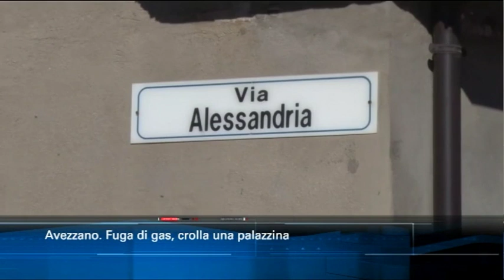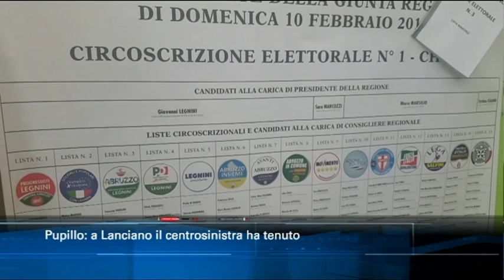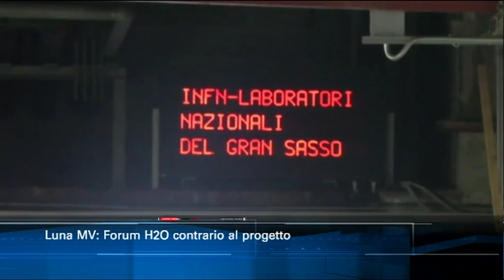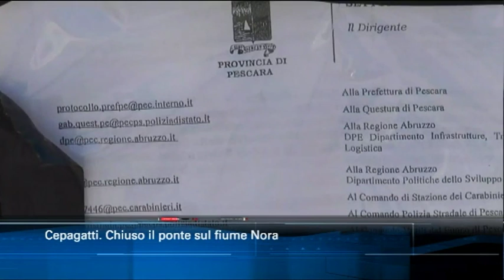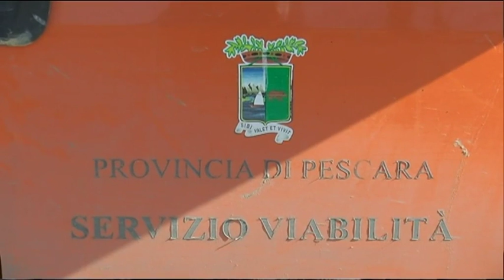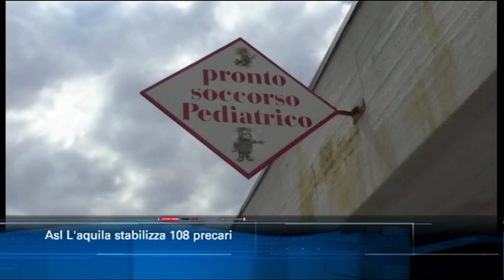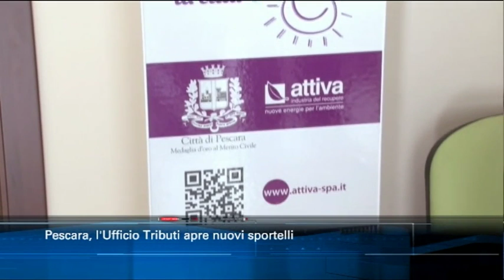TgSei Edizione delle 14 Venerdì 15 febbraio 2019